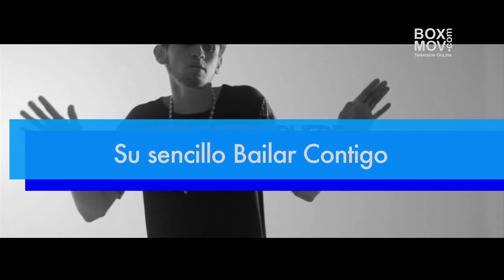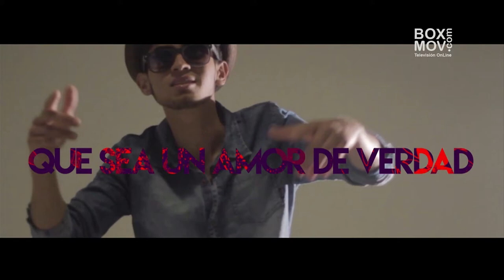Jhon C, Bailar Contigo - Entrevista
JhonC nos trae su nuevo sencillo "Bailar Contigo" es una propuesta musical que combina el reggaeton con ritmos colombianos, dejando como resultado un formato parrandero.